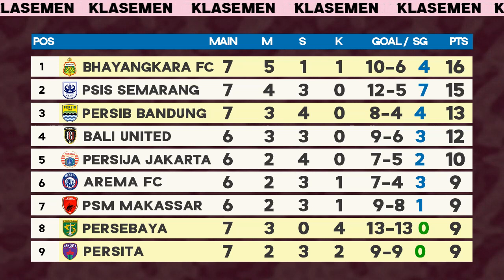Hasil BRI Liga 1 2021 Hari Ini: Bhayangkara FC vs Persib, Persipura vs Persebaya & Klasemen Terbaru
Update klasemen BRI Liga 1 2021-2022 Pekan 7 Hari Sabtu 16 Oktober 2021, setelah hasil Liga 1 Bhayangkara FC vs Persib Bandung 0-2, Persipura vs Persebaya 1-3, Top Skor dan Jadwal Liga 1 hari ini Live Indosiar dan streaming vidio gratis

Jadwal BRI Liga 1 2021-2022 Pekan ke 7 :
15.15 WIB | PSM Makassar vs Bali United live streaming vidio, Indosiar
18.15 WIB | PERSIJA Jakarta vs Arema FC live streaming vidio, Indosiar
20.30 WIB | Persikabo 1973 vs Borneo FC live Streaming vidio

*Jika ada perubahan jadwal akan segera diupdate